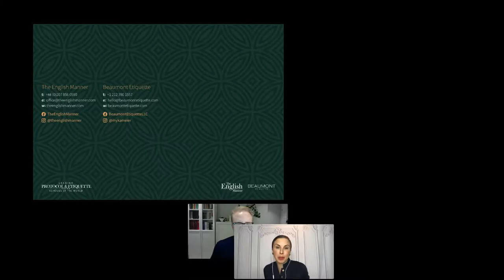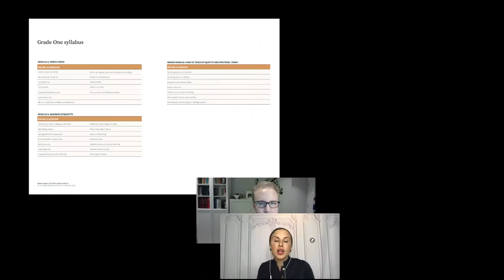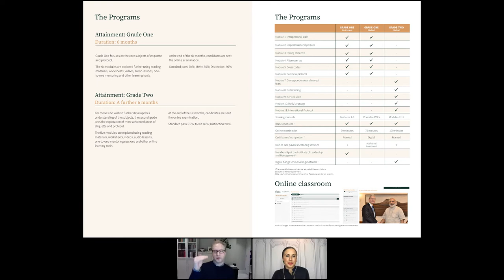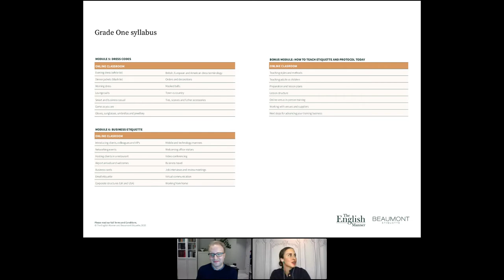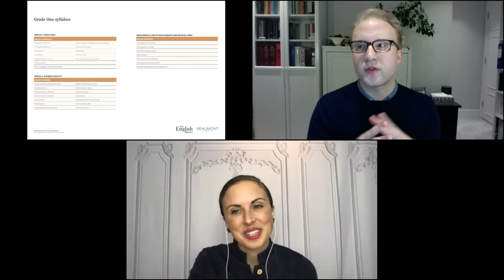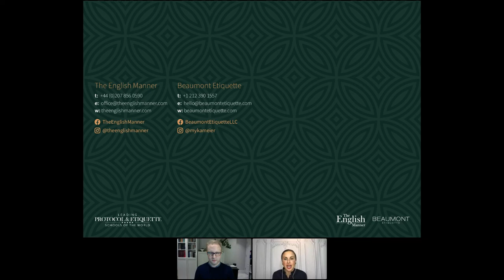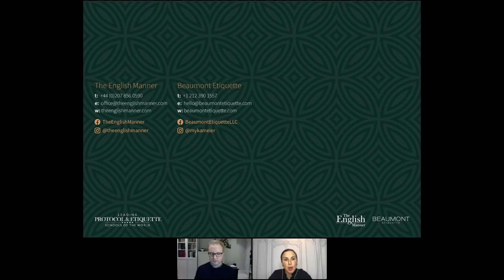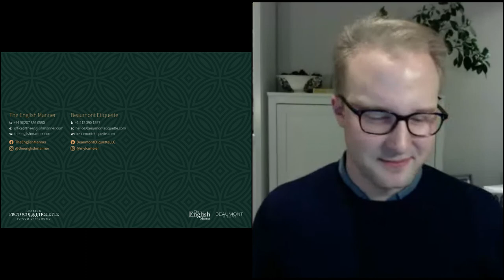Teaching Etiquette and Protocol Today (webinar replay)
@WilliamHansonEtiquette from The English Manner and @mykameier7474 from Beaumont Etiquette discuss teaching etiquette and soft skills today, as well as discussing their joint Train the Trainer course, which is offered online, as well as in London, New York or Singapore.